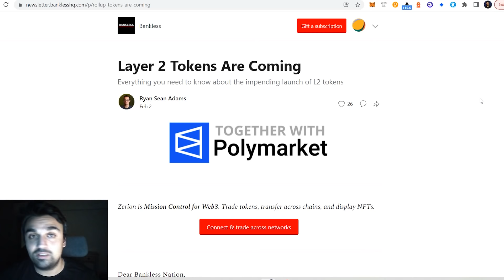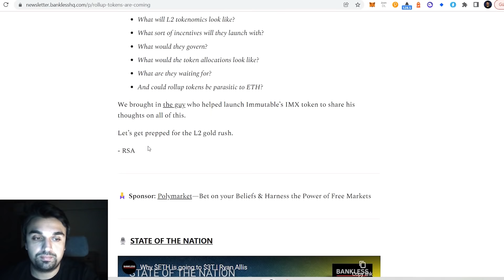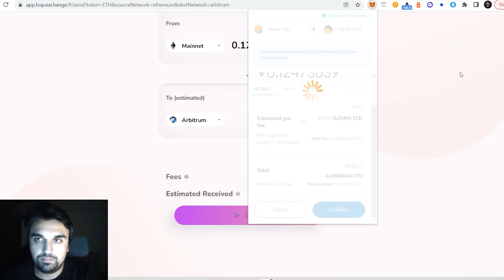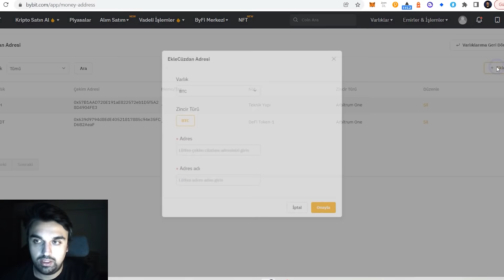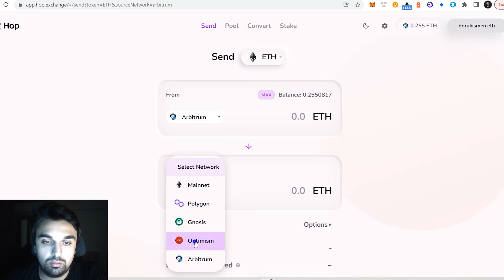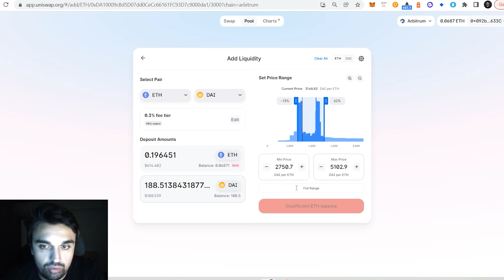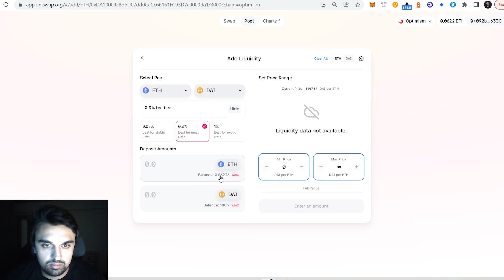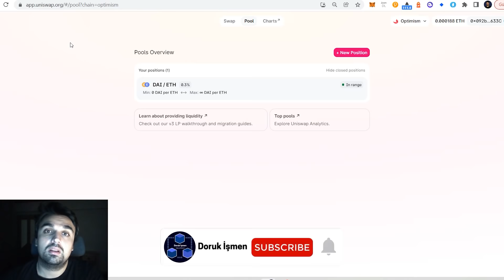Ucuz İşlem Ücretiyle Layer 2 Potansiyel Airdroplarını Kazanma Yöntemi | Hop & Arbitrum & Optimism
Airdrop videolarına biraz ara vermiştik, cari açığı kapatma potansiyeli olan Layer-2 airdroplarını olabildiğince ucuz bir yöntemle kazanma ihtimallerini göstermeye çalıştım.

Bu videoda, Bybit'in Arbitrum desteği sayesinde, oldukça ucuz bir şekilde ETH'lerimizi Arbitrum üzerine aktarmayı ve sonrasında Optimism ve Layer-2 köprüsü Hop Exchange'de potansiyel airdropu kazanmamaız için  yapmamız gerekenleri adım adım gösterdim. Bu arada Bybit'in Arbitrum üzerindeki ETH'ten aldığı işlem ücretini alternatifleriyle de karşılaştırıp, en ucuz yöntem olduğunu da göstermiş oldum.

(Dinlemeyen Çok Şey Kaybeder!) Tobby Kitty - ITU Blockchain Kafa Açmalık Söyleşi

Aşağıdaki zaman dilimlerine giderek, dilediğiniz bölümü izleyebilirsiniz.

00:00 - Intro
04:51 - Malum Yöntemin Başlangıcı
05:36 - Malum Yöntemin Diğer Alternatiflerle Karşılaştırılması
07:37 - Reklamlar :) (Bybit'e Çok Güzel Kampanyalarımız Var, Gelsenize)
08:52 - Bybit Üzerinden MetaMask'e Çekim Yapmak
11:53 - Malum Yöntemin İkinci Kısmı (Hop Exchange - Arbitrum - Optimism)
17:11 - Optimism Üzerindeki Uniswap Likidite Ekleme
19:22 - Kapanış